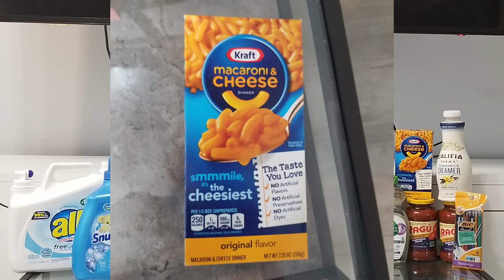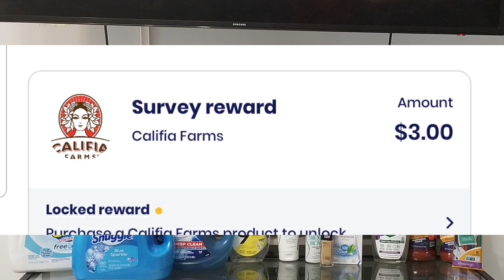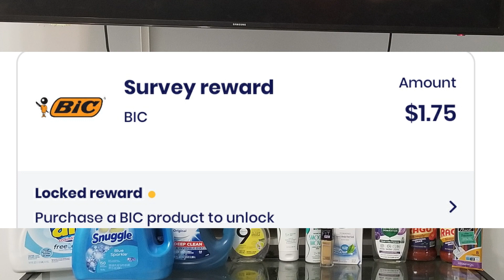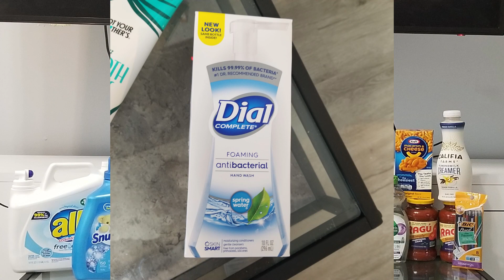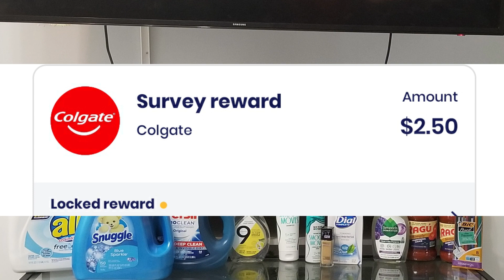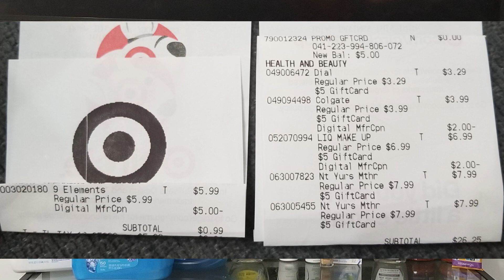MI COMPRA EN TARGET SOLO USANDO CUPONES DIGITALES | IBOTTA Y SHOPKICK TAMBIEN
🌟 UNETE A RECEIPT HOG Y RECIBE 5 MONEDITAS :
CODIGO: joz34440